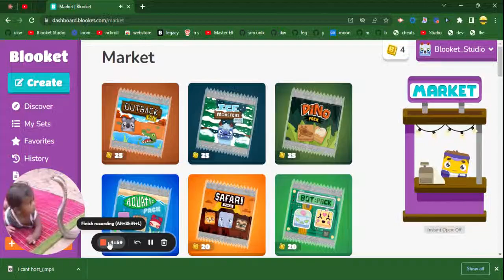shortest blooket vid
TAKE THAT MATH!